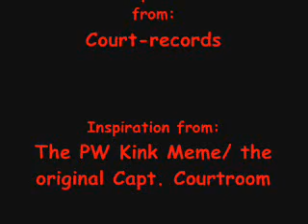Na-Chan's Faildub: Captain Courtroom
Before anyone says anything- Asides from being an escape from boredom, I made this to help with my voice-acting practice for future projects I'm a part of. All voices (un-edited in any way!), mixing, and editing was done by me. The recording and editing is a bit rough because of synching issues, so please bear with me! (I am not a master spriter, either. XD;; ) Constructive criticism for the voices would be greatly appreciated, flames will be used to roast marshmallows.

Phoenix Wright is all Capcom's.